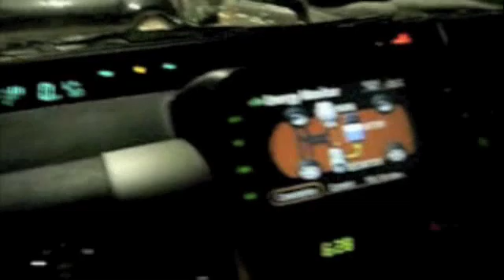Dictation With Olympus WS-500M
- Creating a blog post from the car using speech regconition software.